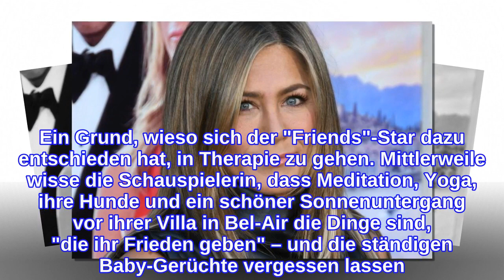Wegen der ständigen Kinderfrage musste sie in Therapie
INFORMATION
• Source: gala